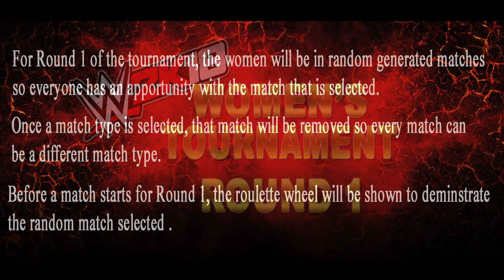WWE 2K18 Women's Tournament Round 1(9 of 16) (Part 2 of 6)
Hey guys, so round 1 of the tournament has finally begun or this tournament!  This first round is going to be mostly about opportunity therefore, I have made every match type differently so every woman has a chance of winning their match!!